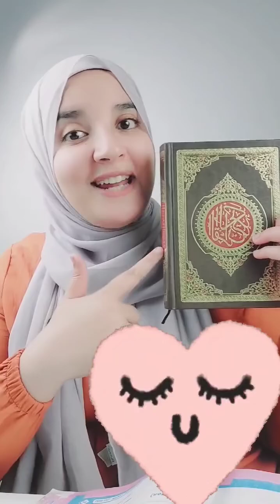أغانى تعليمية للأطفال🌸🥳